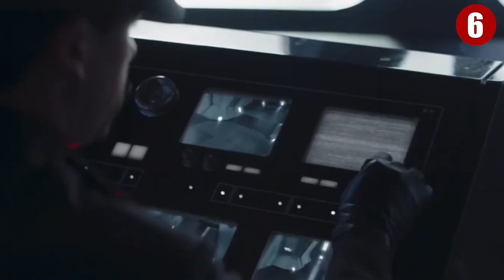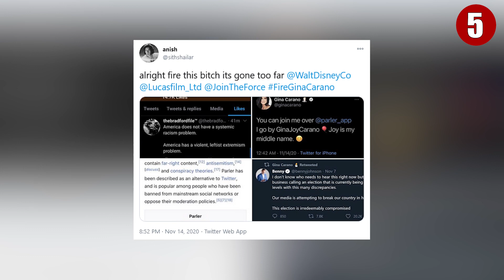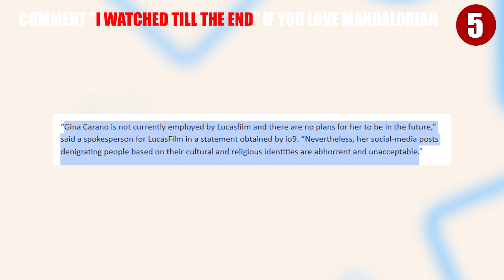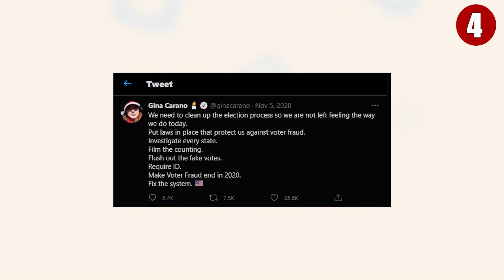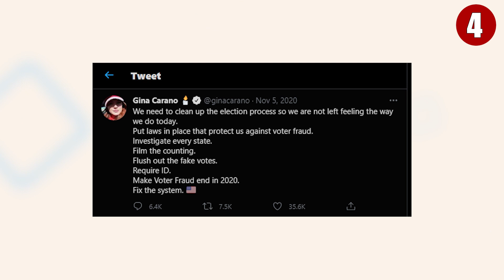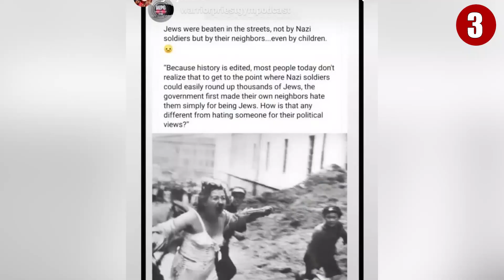MANDALORIAN Fires Gina Carano (The Dark Truth)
On Wednesday, the hashtag FireGinaCarano was trending following an Instagram post from the outspoken conservative actor and former mixed martial artist that was met with severe backlash. The post has since been deleted, but screenshots were widely shared by users on social media who called for her firing from the hit Disney+ Star Wars show. Because of this, Gina Carano will not be returning to The Mandalorian or the Star Wars galaxy after sharing this disturbing post.

This is not the first time Carano, who played former Rebel Alliance soldier Cara Dune on The Mandalorian, has been the focus of social media ire for her political comments. Last November, she issued contentious tweets, one in which she mocked mask-wearing amid the novel coronavirus pandemic and another in which she falsely suggested voter fraud occurred during the 2020 presidential election. But what is the real reason why she was fired? Be sure to watch the whole video because we have the whole details for you!